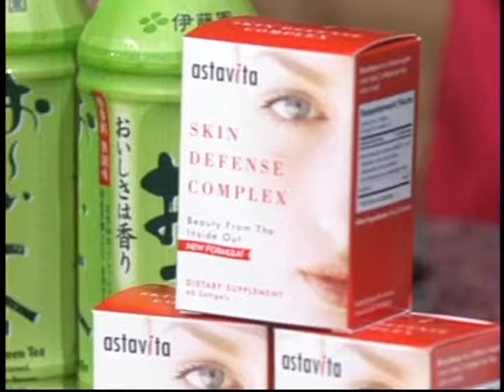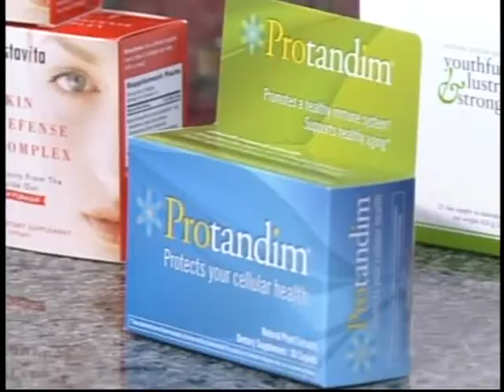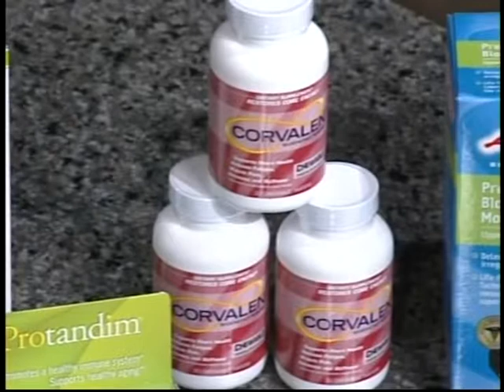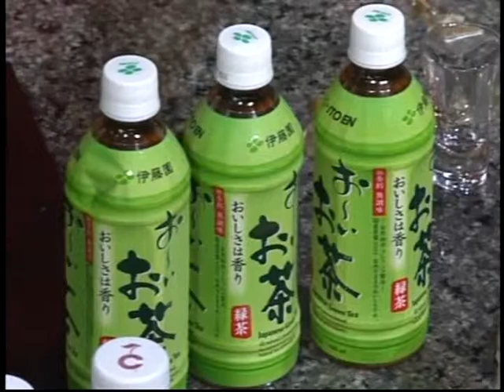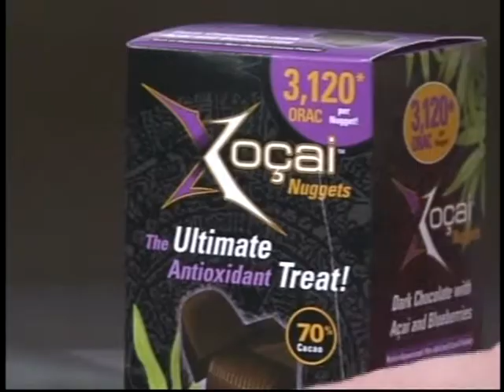Clear Channel Radio 100.7 Tampa Bay: "Aging Backwards from the Inside Out"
Aired Sept. 13, 2008 Jackie Silver from AgingBackwards.com talks about BeautyScoop and it's anti-aging properties.